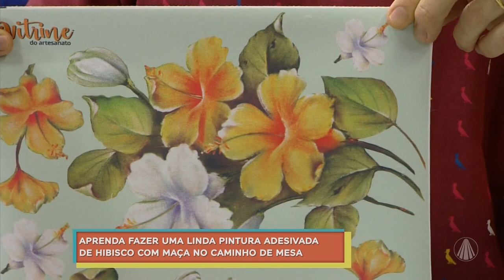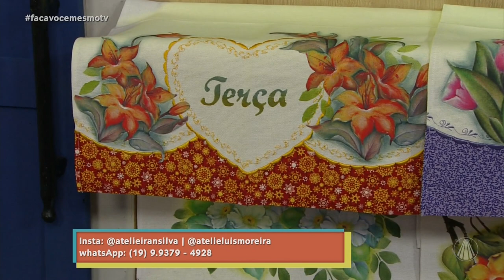Faça um caminho de mesa decorado com pintura adesivada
Os artesãos Luis Moreira e Iran Silva ensinam uma técnica descomplicada para decorar um caminho de mesa, veja como aplicar a pintura adesivada!

TV APARECIDA
É bom estar onde a Mãe está!